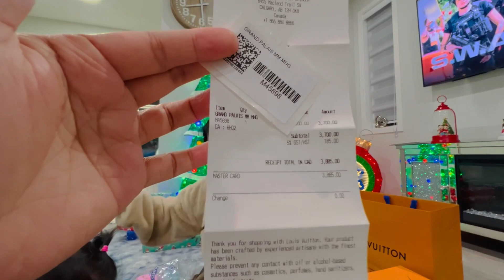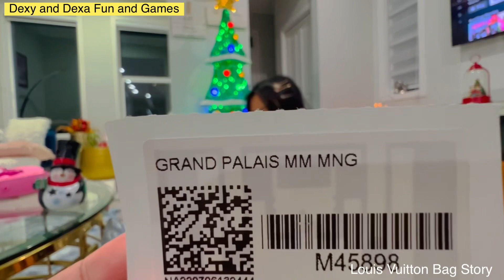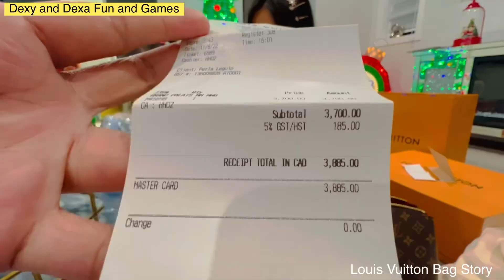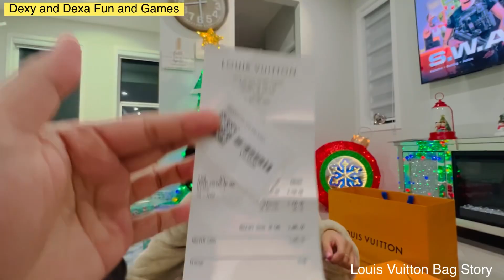LOUIS VUITTON STORY🇨🇦/WHY I DECIDED TO HAVE A LUXURY BAG LIKE THIS#louisvuittonunboxing